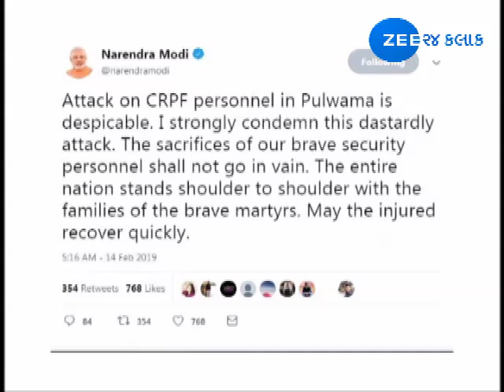Deabte : Attack by Terrorists on CRPF Jawans in Pulwama Part - 1 | Zee 24 Kalak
Deabte : Attack by Terrorists on CRPF Jawans in Pulwama Part - 1